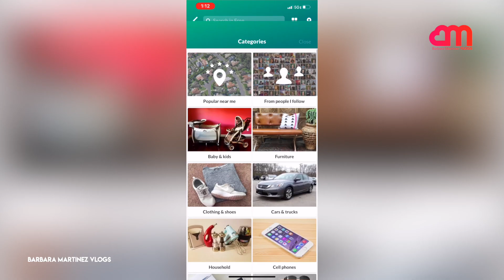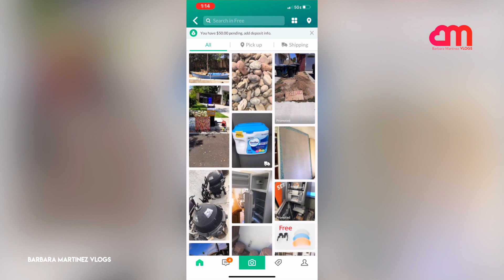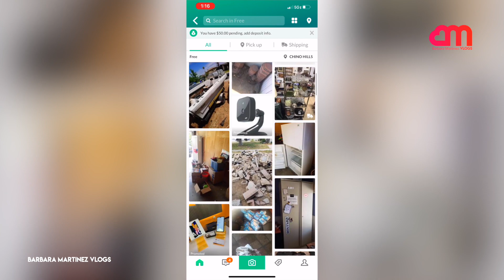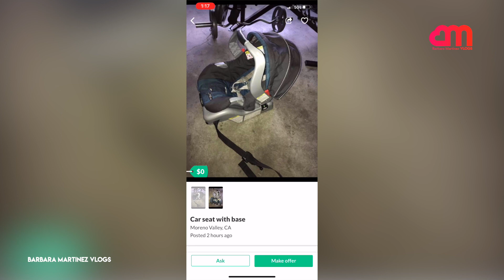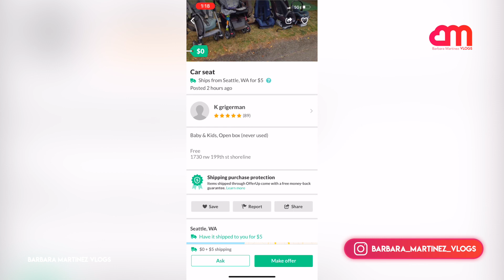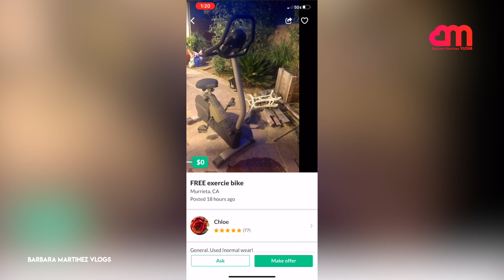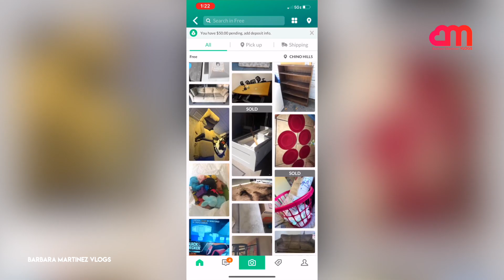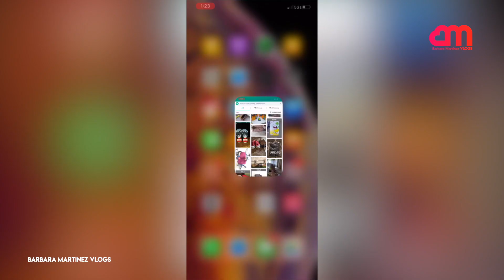Lo que Regalan en Estados Unidos🇺🇸Mil Artículos Gratis Digitalmente🤩No creerás que Encontré💸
Muy buenas tardes amigos,
Espero estén pasando un fin de semana super agradable con sus amigos y familia y por supuesto mirando el video..
Si te gustaría seguir conociendo las posibilidades que puedes obtener gratis con otras aplicaciones déjame en los comentarios masvideos y se los comparto en lops siguiente dias ..
Espero que este video te ayude de alguna manera a que inicies en el mundo de la compra y venta!
 Y dejame en los comentarios tu que opinas !!!

Opciones de trabajo para papas Solteros y casados.
En este video comparto con ustedes una de las maneras que yo he emprendido desde mi casa y ha sido fácil de operar y manejar una inversión pequeña que te puede dar un ingreso bastante atractivo.

Aquí en este enlace (link) encontrarás más información de donde tu puedes iniciar a generar un ingreso adicional para el sostén de tu vida. Únete a la red de Padres emprendedores y a la misma ves papas mas felices.